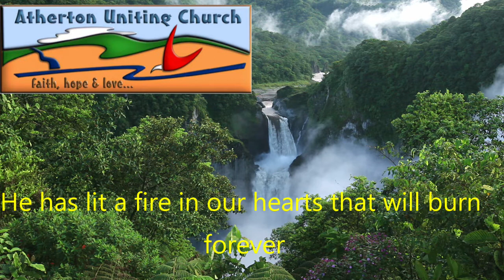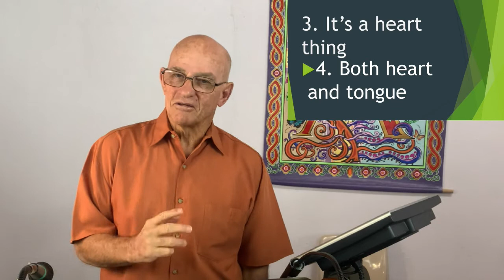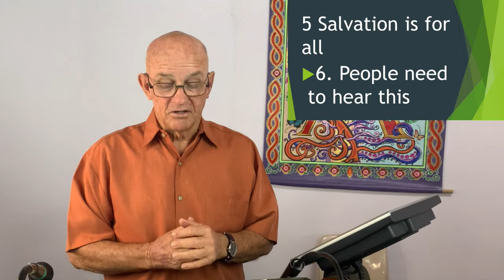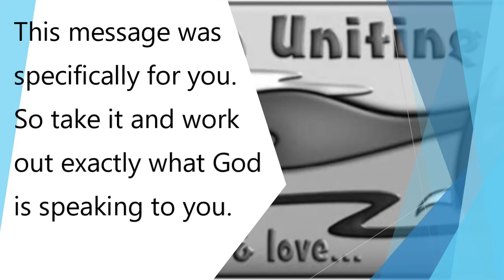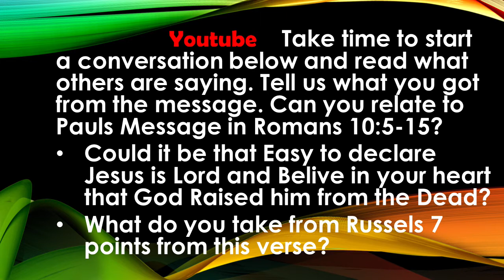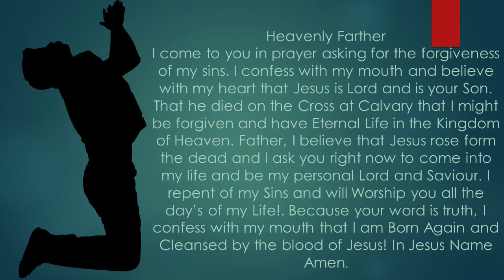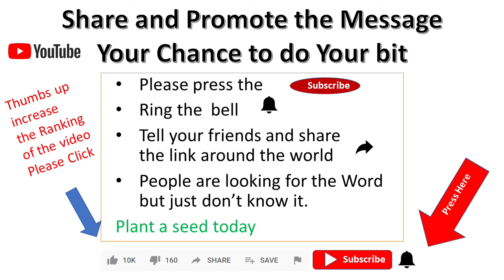9 August 2020 - "Salvation is for all" - Reverend Russell Clark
Is it that easy to declare Jesus as Lord and believe that God raised him from the dead and be saved? Watch and listen as the Reverend Russell Clark expounds on the scripture reading from Romans 10 : 5 - 15 and gives us a direction around this reading that we can follow in our lives.

Contributors (in order of appearance):  R. Clark
Publishing:  A. McCosh